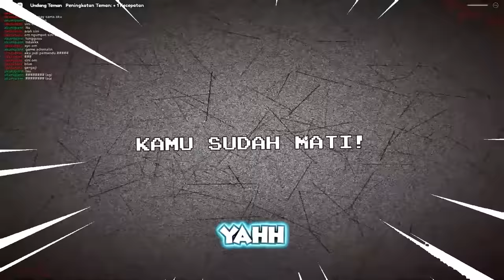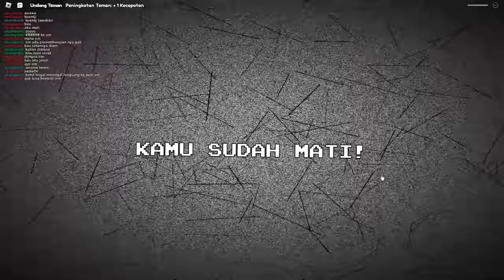MIPAN & ZUZUZU Harus Mewarnai Diri Atau Mati! SUSAH BANGET